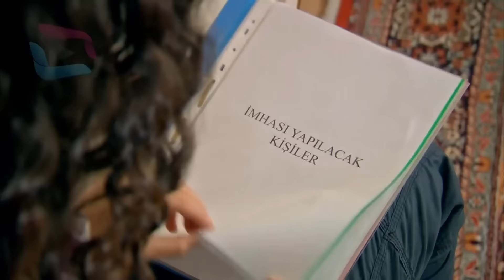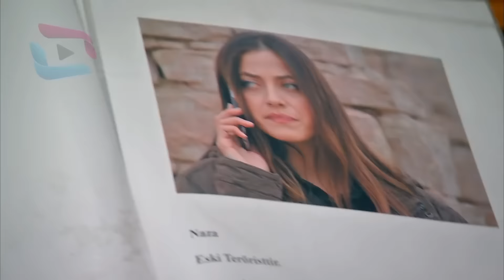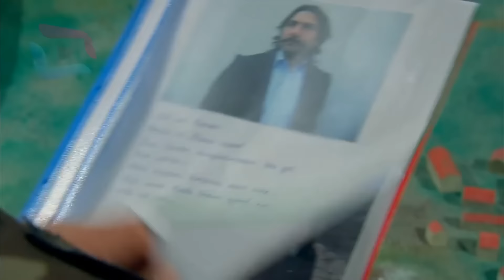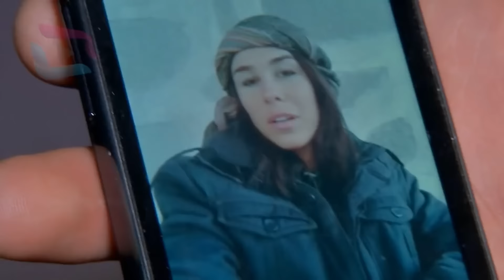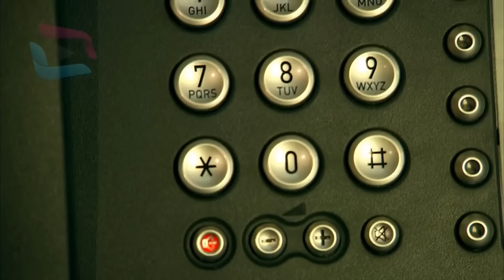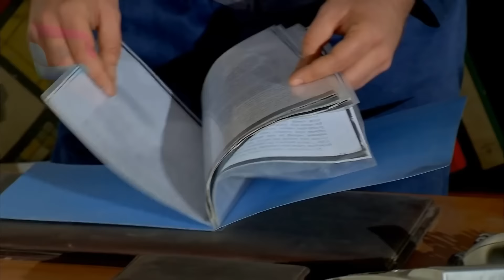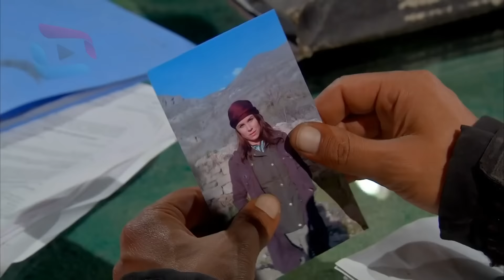Sardar Drama Season 4 Episode 47 ددري مورچل برخه / Da Dare Morchal/ Sungurler/